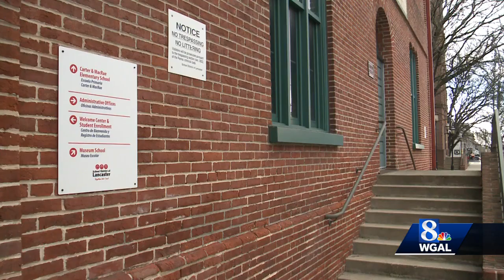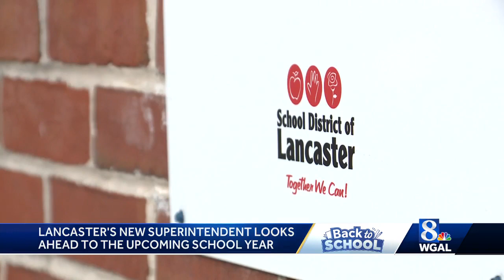Lancaster's new superintendent looks ahead to upcoming school year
News 8 spoke with School District of Lancaster Superintendent Dr. Keith Miles about how he's preparing for his first school year in his new role.